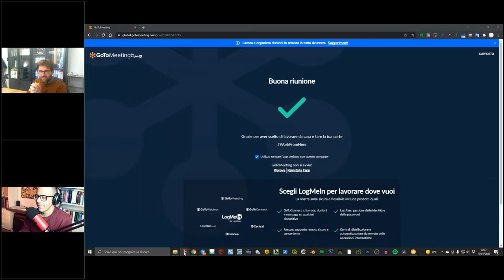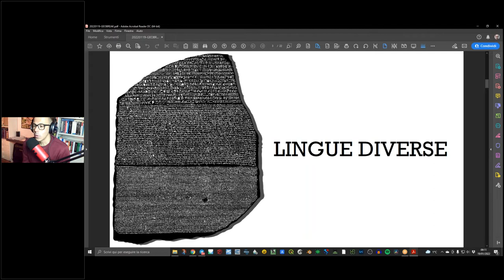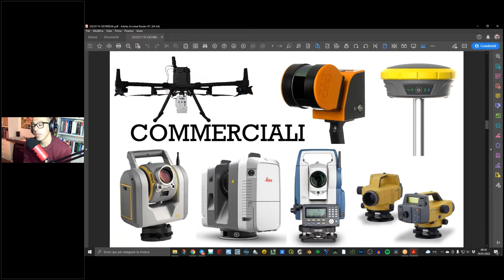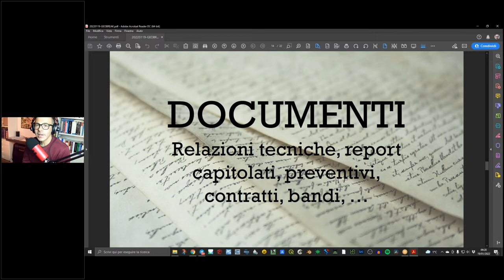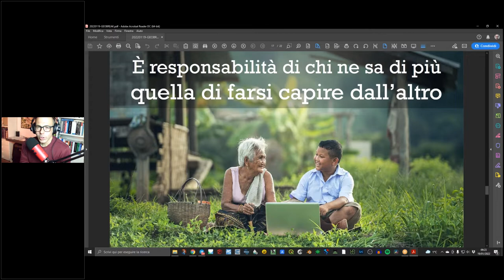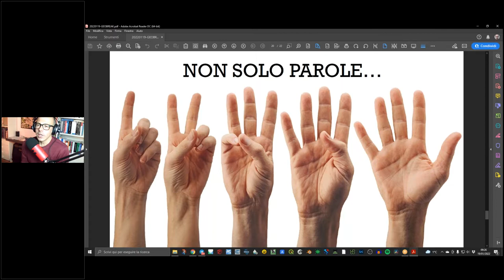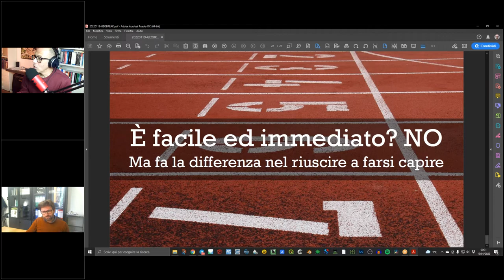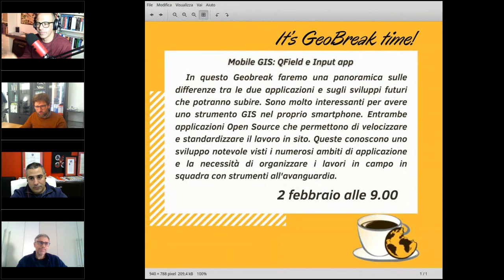Geobreak 38 - L'importanza della comunicazione in ambito tecnico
Quanto è importante comunicare in ambito tecnico?
Come si fa a informare su tecniche operative e dati che riguardano professioni scientifiche, strumentazione e output da condividere con clienti e partner?

In questo Geobreak proviamo ad affrontare questo tema, in modo informale e, speriamo, chiaro.

C'è la comunicazione accademica, quella degli articoli, delle riviste e dell'ambito universitario.
Poi ci sono professionisti tecnici che si scambiano dati, parlano tra loro ma operano in settori anche molto diversi.
E poi si deve parlare con il cliente finale, che potrebbe essere molto lontano da quello che gli si propone. E necessita, giustamente, di un linguaggio semplice (ma non semplicistico), breve e diretto. Soprattutto di chiarezza.

Una corretta comunicazione può fare la differenza tra capire e non capire, tra assegnare un incarico ad una proposta o ad un'altra.